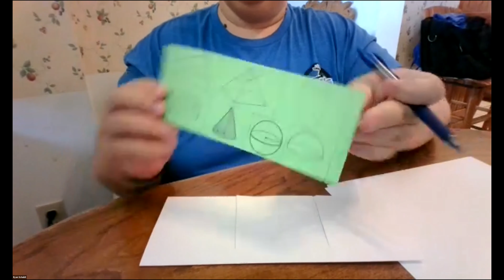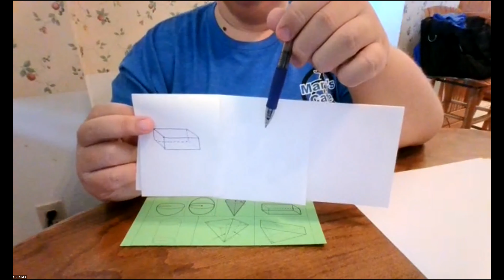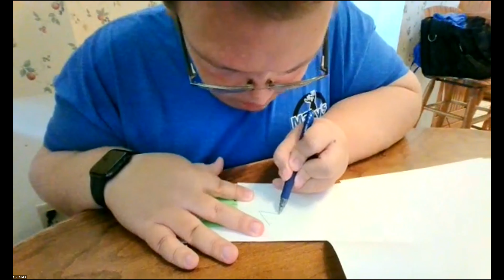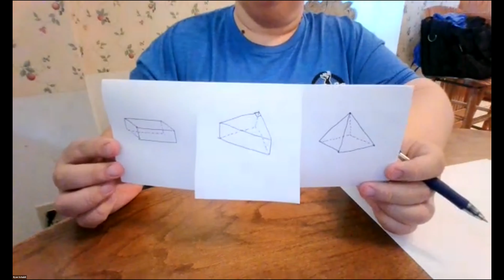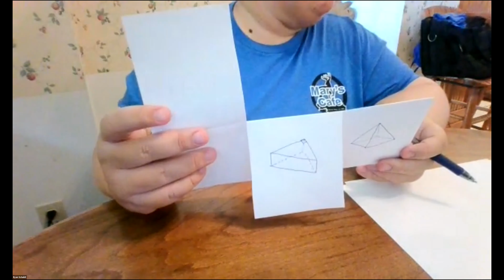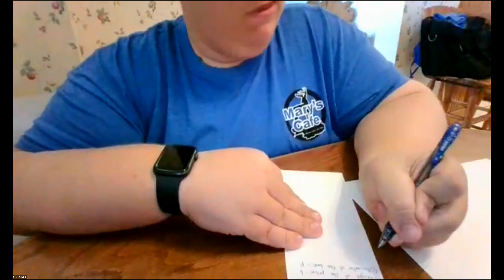Unit 4 SA & V Foldable - Prisms & Pyramids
In this video, we create a foldable that will help us to solve surface area and volume problems involving triangular or rectangular prisms as well as pyramids.